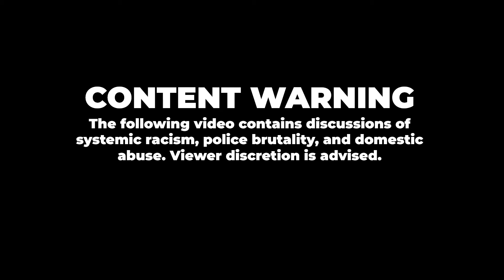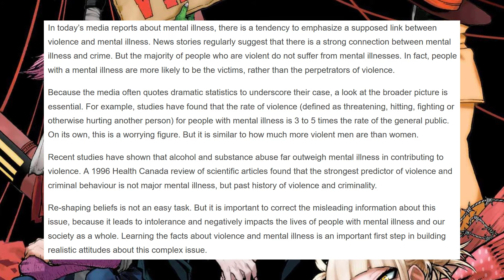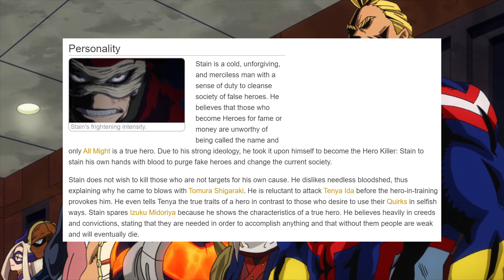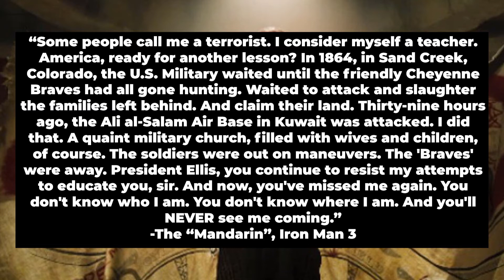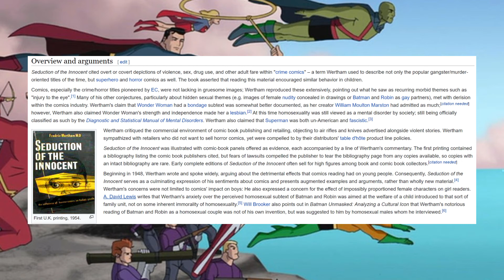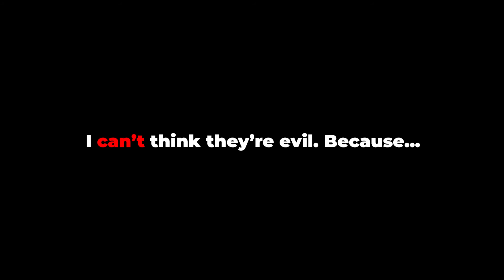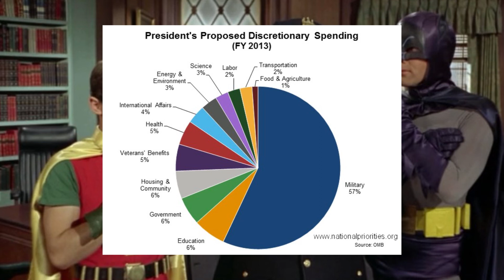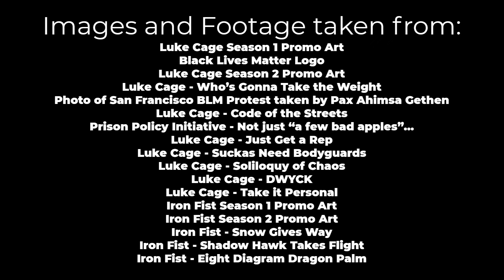My Hero Academia, Superheroes, and the Status Quo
A video essay on the problematic relationship Superhero Media has with systematic issues and the status quo.

Works Discussed:
My Hero Academia
Batman
Black Panther
X-Men
RWBY
Animal Man
Miracleman
DC: The New Frontier
Netflix's Luke Cage
Netflix's Iron Fist
Arrow
Double Elimination: Sole Survivor
The Clan of the Fiery Cross

Credits Theme:
The Ballad of Barry Allen by Big Jim's Ego

So, explanation of the problems with my first book. The series is about a sci-fi fighting tournament for people with superpowers, the prize of which is a single wish granted by magic. This tournament is run by a dictatorship that controls something like 90% of the world. Now, the tournament and the state that manages it are portrayed negatively. The tournament is framed as brutal and filled with artifice; admittedly, the first book focussed to much on the glory aspect and too little on the horror aspect, which is something I regret. The government in this series is objectively terrible; it's a dictatorship, poverty is rampant, and the government uses fighting terrorism as an excuse to slaughter civilians and expand its territory. Revelations set to be revealed later in the series make it clear that the government is the ultimate evil of this world. Yet, none of the series’s protagonists have any desire to fight the government and are instead driven to win the tournament for personal reasons.
 The other main villain group in the series is Ragnarok, an anarchist terrorist group trying to overthrow the government. Ragnarok only played a minor part in the first book, but was originally intended to be the main driving force of the second. Despite the fact that Ragnarok is fighting against an evil government, its members are constantly portrayed as evil, even more so than the members of the dictatorship.
 I was attempting to go for a morally grey, evil vs evil plotline, with the takeaway being that Ragnarok was too extreme. The thing is, Ragnarok isn’t evil because their goals are bad, they’re evil because their members engage in random acts of cruelty. Most cringeworthy, the closest thing Ragnarok has to a leader, Woodsman, hunts other men for sport. Nowhere in the series is a better version of Ragnarok that doesn’t kill people, so the reader is left to choose between the evil status quo and the evil revolutionaries.
 The problem with Double Elimination is that I was a teenager when I wrote it and just grabbed tropes that looked cool without any thought or analysis. It’s dystopian without an understanding of oppression. It’s a book with a plot that goes against its own themes. It’s a bad book that is going to be a black stain on all of my future endeavors, both involving this series and other creative works.
Truth be told, I am kinda embarrassed by the first book, and feel that the second would have been godawful if I hadn’t had my revelation and drastically changed its themes. I am in the process of reworking book two to be less problematic; the established canon and set in stone plotline for the series mean that I can’t make Ragnarok suddenly stop being evil, but I can shift things to make them at the very least morally complex. Fortunately, this reevaluation helped me finally decide on some coherent themes and the rewrites I’ve made to book two are something I hope I’ll be able to have pride in.